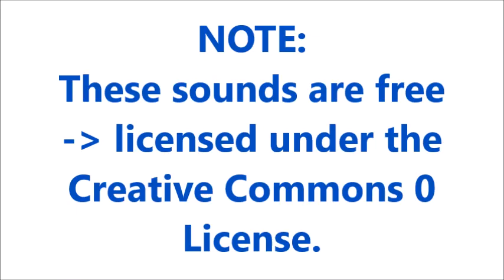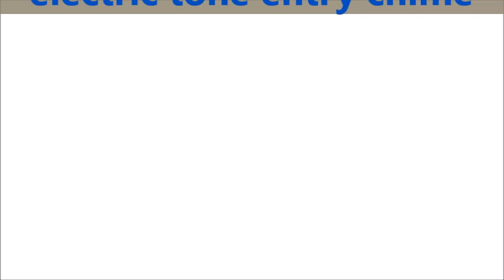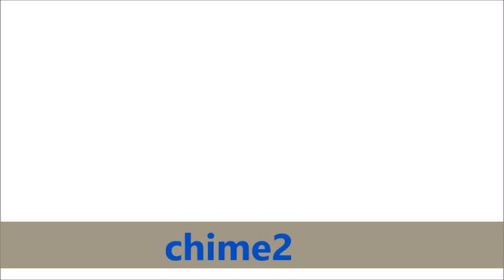Chime Sound Effects All Sounds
Credit :
2- sound effects : in the download file
File Content
Chime2 Sound Effect
4 tone chime UP Sound Effect
njoy ...!